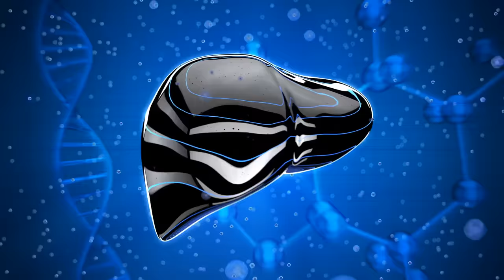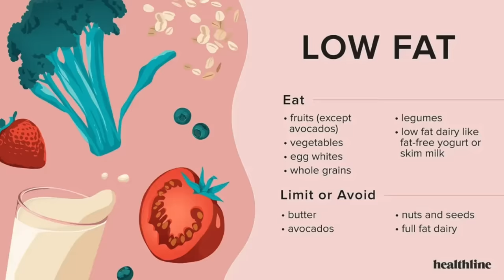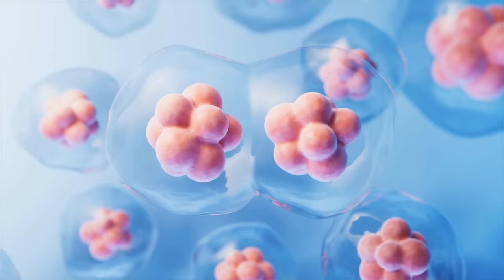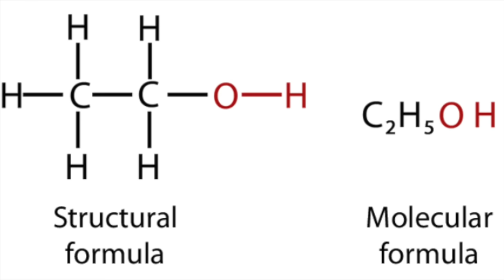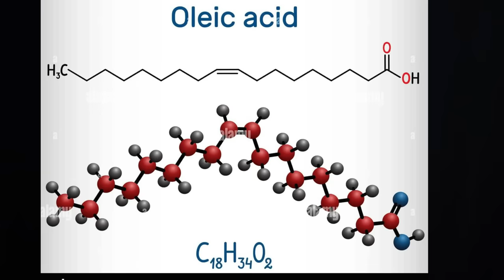Dr. Zee:Best Remedy for Dry Skin and Wrinkles | डॉक्टर ज़ी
In this video I'm going to talk about how Your diet could be aging your skin! Discover this surprising remedy for wrinkles and dry skin.

Credit: Abbey Verigin (Youtube)

In this video, I'm going to look at some of the causes of dry skin and wrinkles, as well as the best natural remedies. Anything you put on the skin gets directly absorbed into your body.

Many chemicals are lurking in your skincare products and makeup. Along with the things we apply directly to our skin, pollution, smoking, diet, and UV radiation all affect the health and look of our skin.

Because your skin is mainly composed of protein and fat, a low-fat diet is one of the worst things for your skin. Seed oils, synthetic starches, and synthetic sugars also have detrimental effects on your skin health.

Seed oils like corn oil, cottonseed oil, canola oil, soy oil, safflower oil, and sunflower oil are very high in omega-6 fatty acids. These highly processed oils are deodorized and decolorized and are made using solvents like hexane. They can get lodged into your membranes and can stay there for two and a half to three years.

When you consume too many omega-6 fatty acids (seed oils) and not enough omega-3 fatty acids, you develop dry, red, flaky skin. Your skin may also start to look older.

Grass-fed beef tallow is very similar to your skin’s natural sebum and will not oxidize the skin or cause inflammation. Tallow contains vitamins A, D, E, and K and the compound CLA, which helps the skin retain moisture.

Tallow softens the skin and leaves it with a healthy glow. The nutrients in tallow can also help eliminate dark spots and wrinkles.

Tallow is fifty percent saturated fat and contains oleic acid, palmitic acid, stearic acid, and linoleic acid—all of which have positive benefits for your skin.

For better skin, remove seed oils from the diet, apply tallow to the skin, and consume more omega-3 fatty acids. You should notice improvement in your skin in a matter of weeks.